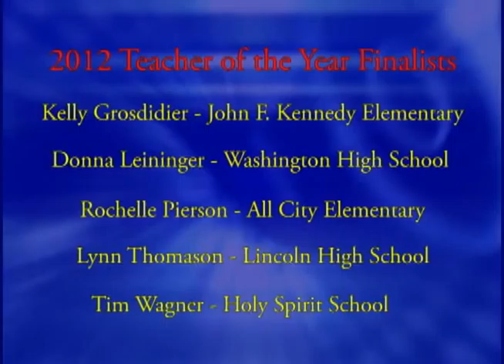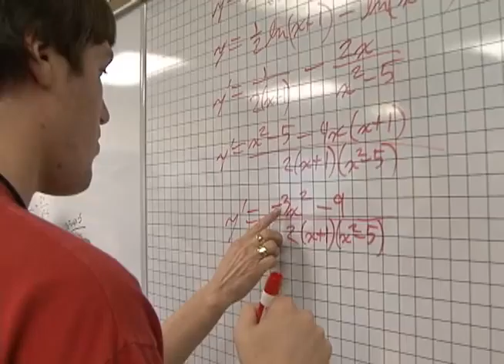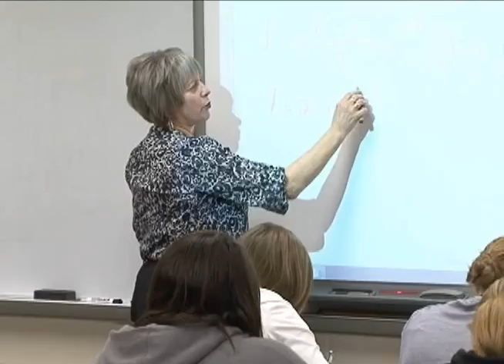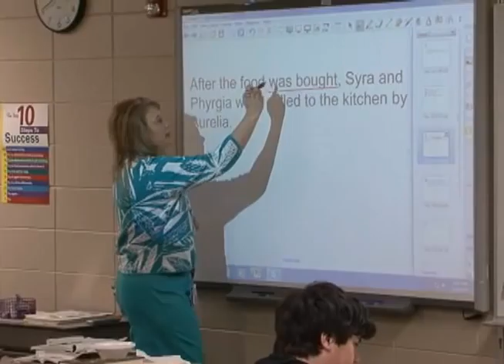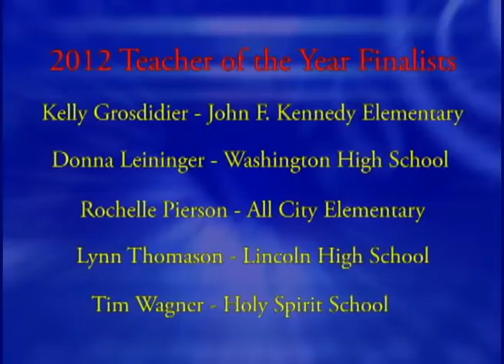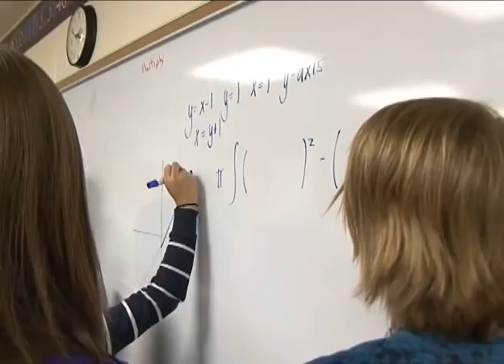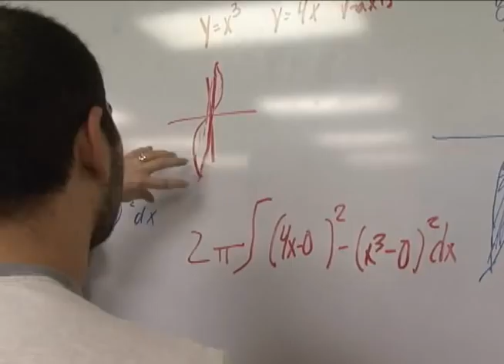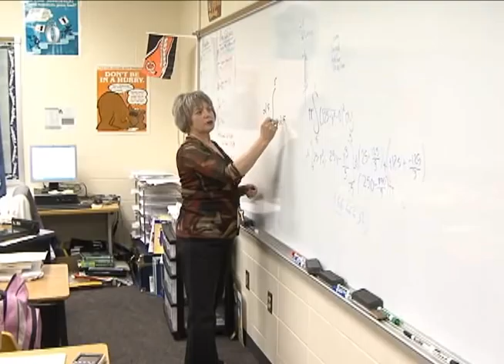2012 Dr. John W. Harris Teacher of the Year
Join us as we celebrate the teaching profession and honor 17 nominees, 5 finalists, and Donna Leininger, the 24th Sioux Falls Teacher of the Year!